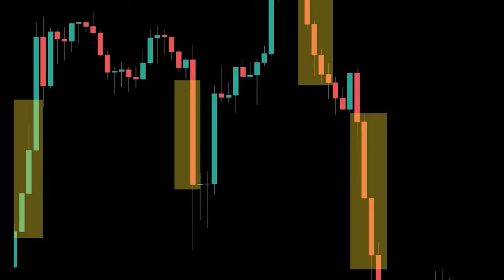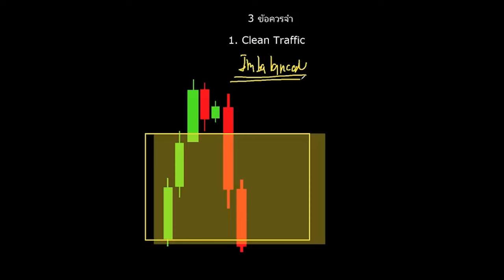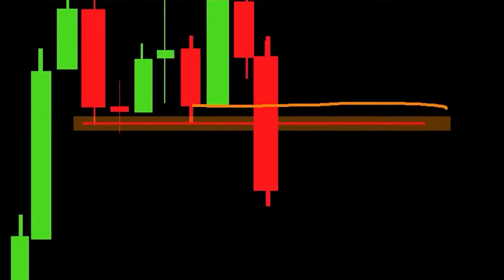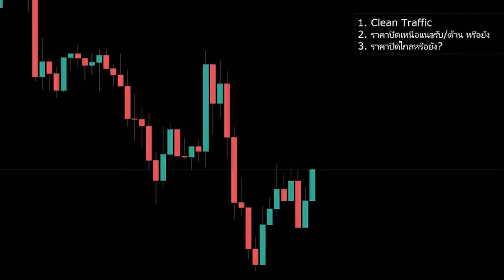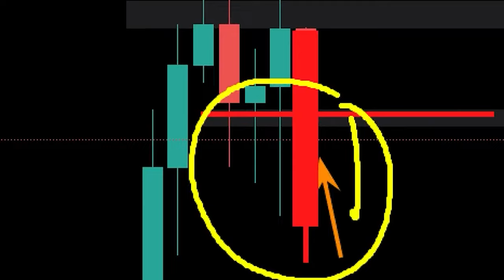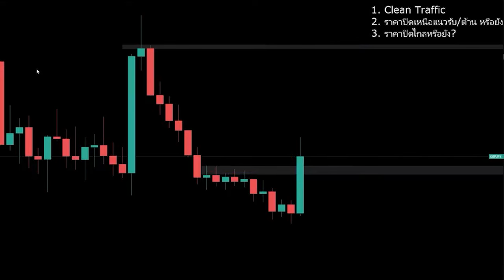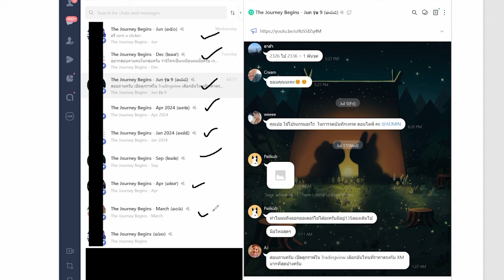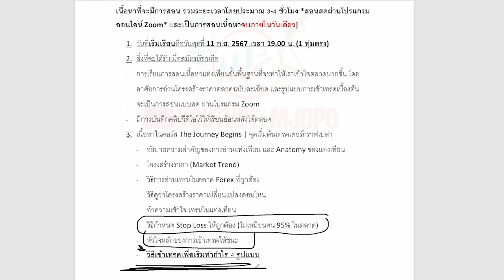มีกฏ 3 ข้อ เพื่อการเทรดสำหรับมือใหม่